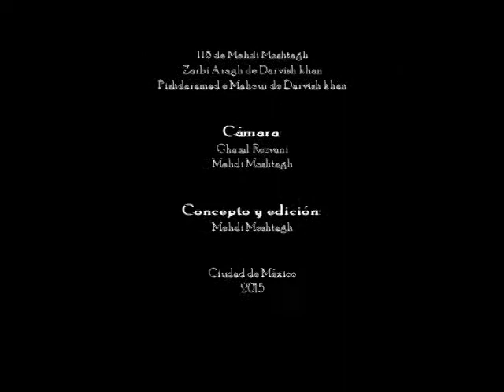Setaristas Mexicanos | سه تار نوازان مکزیک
Setaristas Moshtagh:
Manuel Sauceverde
Emiliano Ysunza
Aures Kabir Moussong
Rafael Sanchez Durán

Mehdi Moshtagh*
*Beneficiario del Programa Creadores Escénicos 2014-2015 del Fondo Nacional para la Cultura y las Artes

118 de Mehdi Moshtagh
Zarbi Aragh de Darvish khan
Pishdaramad e Mahour de Darvish khan

Cámara:
Ghazal Rezvani
Mehdi Moshtagh

Concepto y edición:
Mehdi Moshtagh